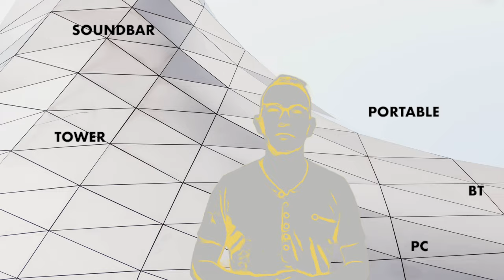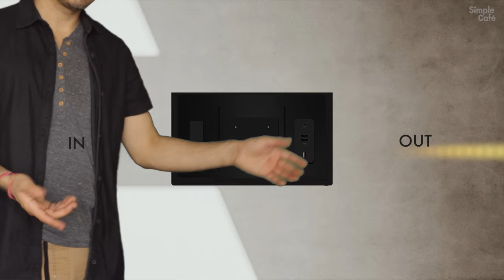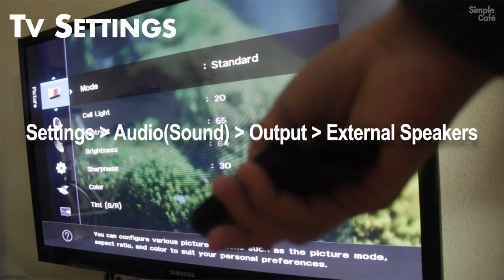Connect Speakers to TV with Aux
This is a video for those who don't know much about connecting speakers to your tv. It's very simple but will still go into full detail to help you out.

Amazon Links to products in video:
1. Mini Receiver
2. Aux Cable
3. Active Speaker

CHAPTERS:
0:00 - Intro
0:25 - Type of Aux Required
1:55 - In/Out - What's that all about??
2:20 - Aux In - Aux Out
2:45 - Diagram
3:05 - Not Working?